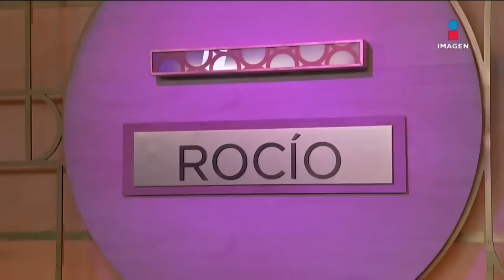‘Mi hermana no perdona a mi madre’ Programa Completo Rocío a tu lado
No te pierdas de lunes a viernes a las 5:30 pm Rocíoatulado​ por Imagen Televisión.